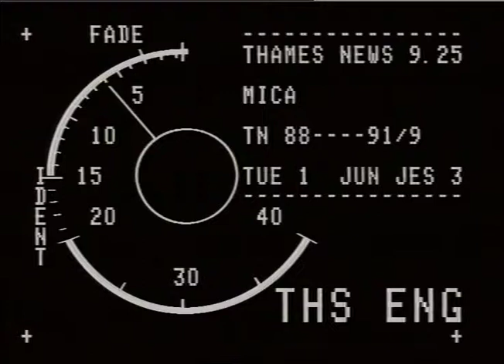Mica Paris | One temptation | Recording studio | TN-88-091-009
Singer Mica Paris chats about her debut album that is due to hit the highstreets in the summer of 1988.

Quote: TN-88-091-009